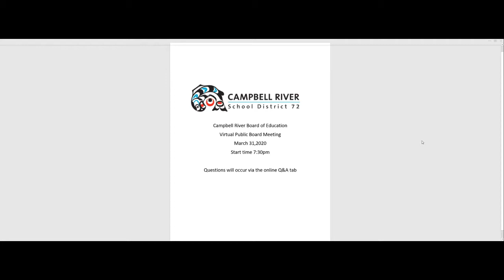Public Board Meeting - March 31, 2020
Public board meeting of the Campbell River School District Board of Education. Meeting was held virtually due to COVID-19.